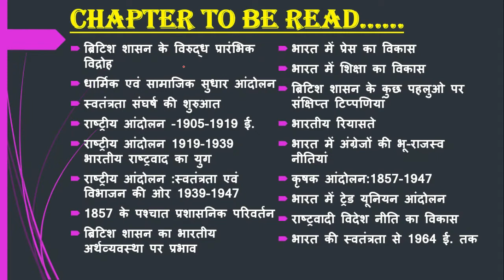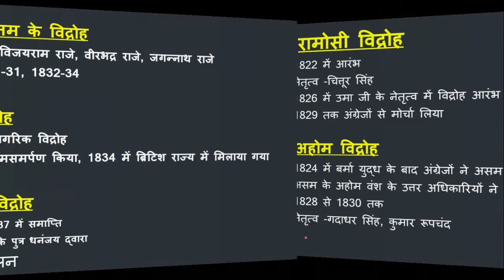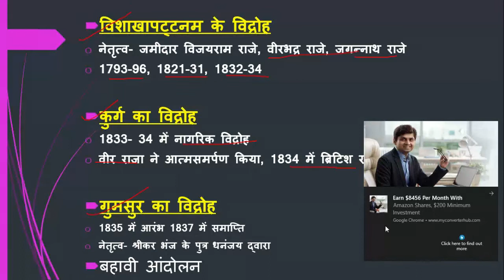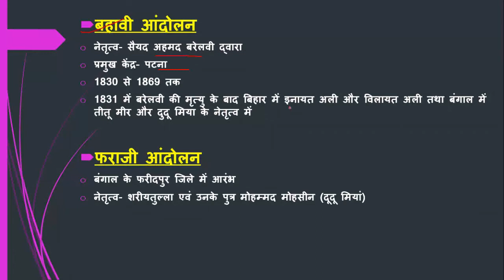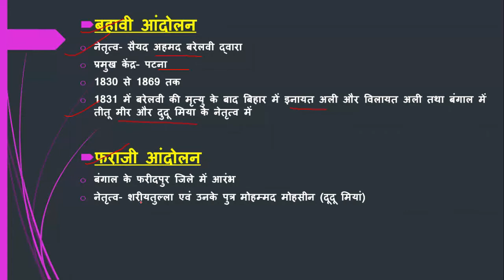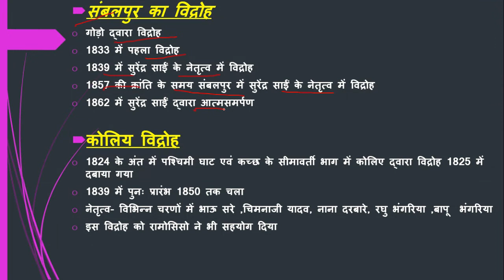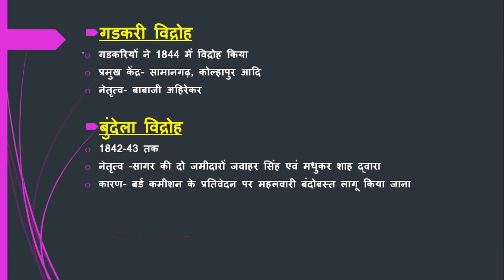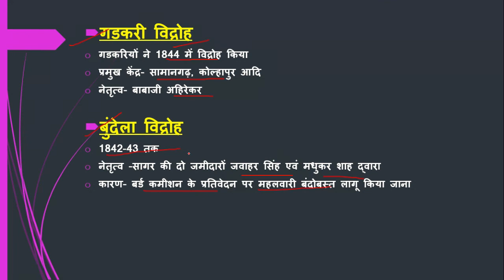आधुनिक भारत|स्पेक्ट्रम का पूरा सार-संग्रह With PDF|ब्रिटिश शासन के विरुद्ध प्रारंभिक विद्रोह(PART-3)